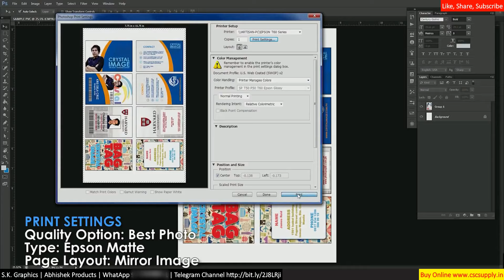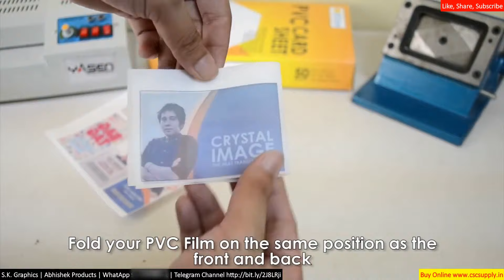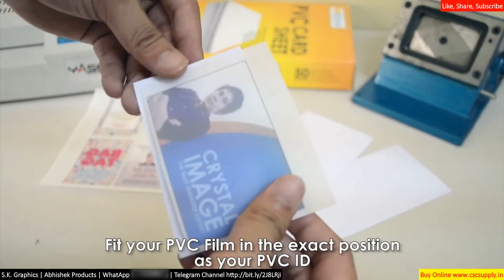🖨️ How To Make PVC ID CARD Using DRAGON SHEET | AbhishekID.com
| 💬 WhatsApp Us | PVC ID cards printed using Dragon Sheet technology offer enhanced durability, vibrant colors, and high-resolution detail—perfect for professional and long-lasting identification. Dragon Sheets allow for easy lamination and deliver a glossy finish that stands out. Ideal for corporate, educational, and event ID cards

 ABHISHEK PRODUCTS*
Shop no 37 , Ground floor , Minerva Complex,
S.D.Road, Secunderabad, Andhra Pradesh , Pin code - 500003

PVC ID CARD DRAGON SHEET
PVC ID CARD Sheet | DRAGON SHEET | S.K. Graphics | Abhishek Proucts

Join our Telegram Channel to Get New Product Updates for
- I'd cards n Accessories
- Binding Machines
- Lamination Machines
- Corporate Gifting
- CSC Supplies
- etc
​I'd card Printer Department
ABHISHEK PRODUCTS

Please Call at Abhishek Products

 We manufacturer ID card Holders, Lanyards, laser sheets, photo paper. We supply all ID card raw material and products like lanyards/tag rolls , hooks, lamination film, mounting film, cold lamination rolls, sticker, gum rolls, hooks notches, satin lanyards, special shine lanyards, badges, key chains, die cutters, id card Software, Epson cards and all id related Machines

 Following are some of the items we deal in

    Crystal Holder
    Outer Holder
    Inner Holder
    Box Holder
    Insert Holder
    Direct Fitting

    Flat Tags
    Shine Tags
    Saturn Tags
    Multi Colour Tags
    Round Tags

    Cold Lamination
    Lamination Machine
        Lamination Machine Parts
    Manual Cutter
    Fusing Machine

Key Chain
    Metal KeyChain

Ready Made
Plastic Pouch

 - Time Stamps -
 00:00 - Intro
 00:10 - layout Settings
 00:36 - Print Settings
 00:55 - Peel Protective Cover
 01:17 - Print The PVC Film
 01:23 - Cut The Printed Design
 01:40 - Fold The PVC Film
 01:57 - Cut PVC Sheet Center
 02:05 - Cut PVC Sheet & Film Together
 02:17 - Peel Transparent Film
 02:30 - Fit The Film At Position
 02:53 - Set Lamination Machine
 03:17 - Die Cut The Laminate
 03:31 - Peel The Excess Film